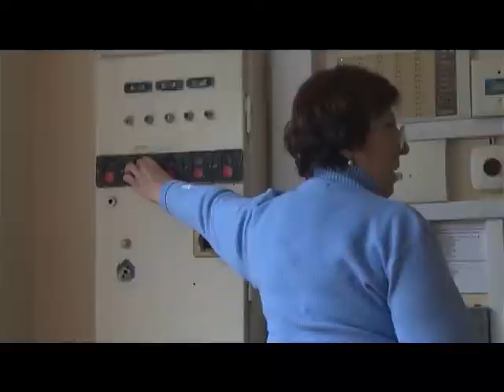Десна-ТВ: День за днём от 26.04.2017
В выпуске:
1. Митинг, посвящённый Чернобыльской дате.
2. Учебная эвакуация в третьей школе.
3. Профориентационная работа в МСЧ-135.
4. Итоги XXII турнира по дзюдо.